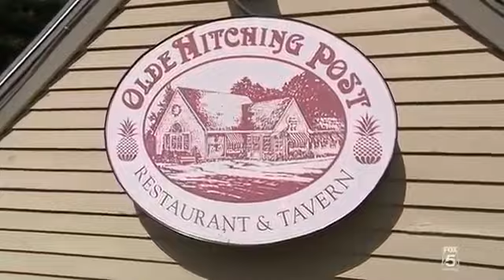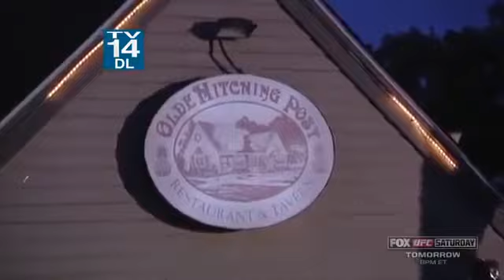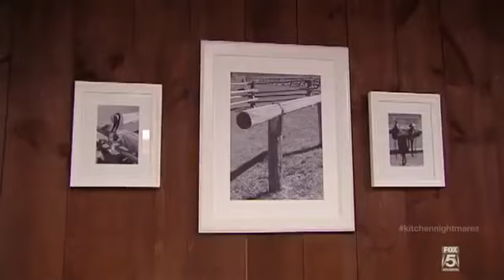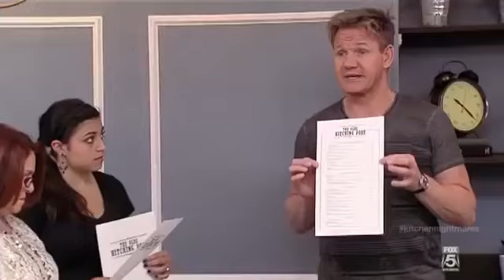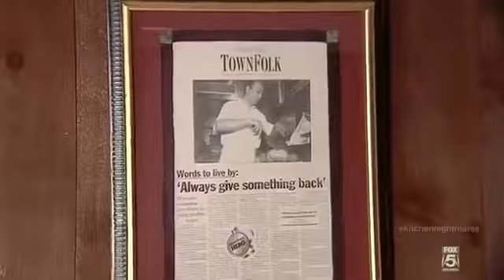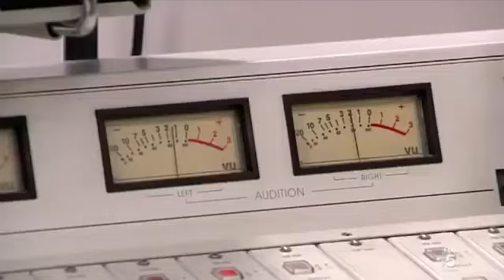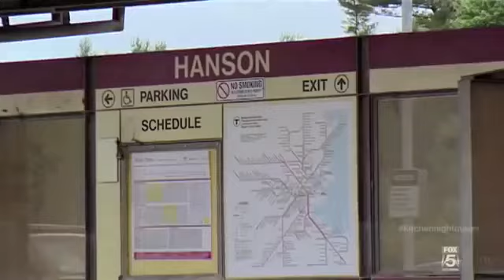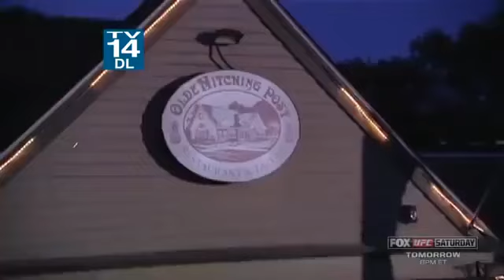Kitchen Nightmares US S06E07 Olde Hitching Post Restaurant & Tavern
Kitchen Nightmares is an American reality television series broadcast on the Fox network, in which chef Gordon Ramsay is invited by the owners to spend a .

Kitchen Nightmares US S04E07.